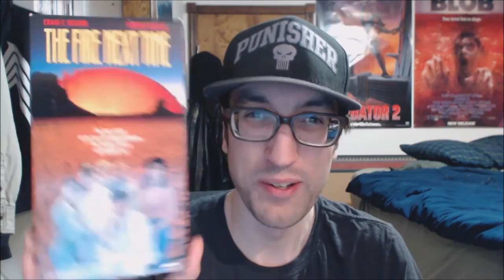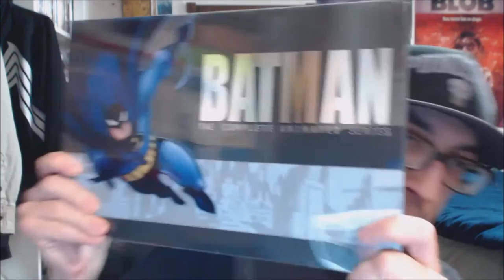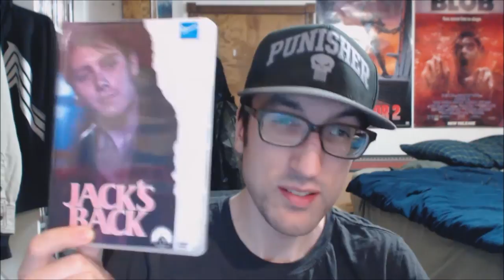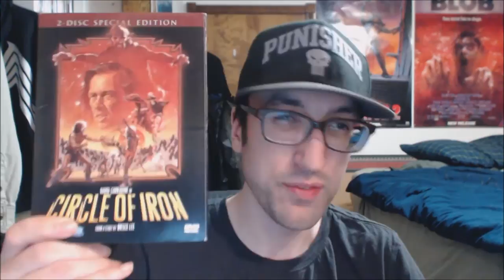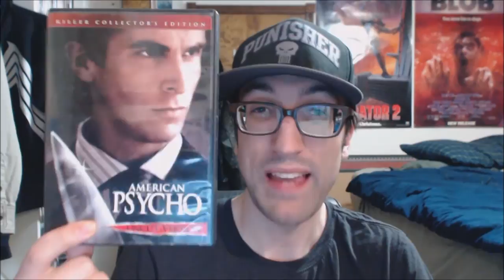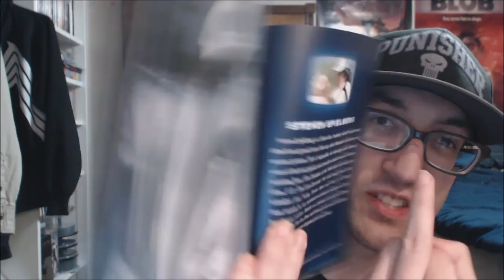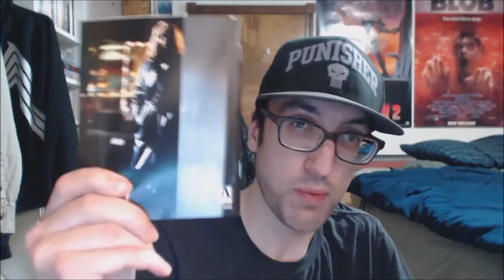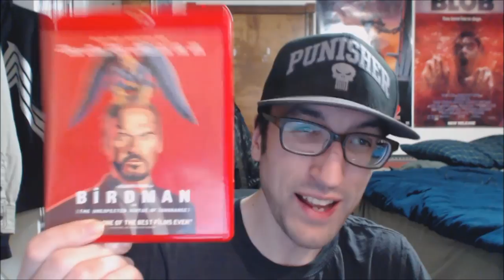DVD/Blu-Ray/VHS Update 3/13/15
Here is a brand spanking new DVD/Blu-Ray/VHS Update with way too many titles to list all in this video description, but a few select titles are Batman: The Complete 60's TV Series, Batman: The Complete Animated Series, A ton of arrow video horror special edition blu rays like a Demons/Demons 2 Steelbook, and many many more.

And like I say in this video I got an extra copy of The Fury blu ray if any one is interested, as well as an extra DVD copy of Jack's Back.(Which was just announced as coming out soon from Scream Factory today)

Also I meant it when I said I am "tapping out" but I still  got some more stuff at the Clark College bookstore.(Blu Rays of Pain and Gain, Tron Legacy, Iron Man 3, and World War Z, as well as DVDs of Hoosiers(special edition), and Frankenstein Unbound) I couldn't help it. Some great deals on blu rays. But I am planning on cutting back on buying any more dvds and blus for awhile. But we shall see if that actually ever happens. lol.